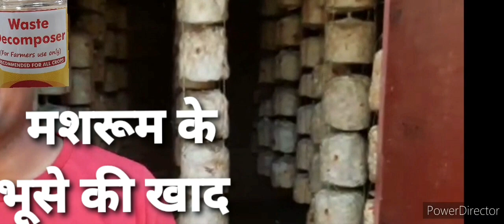मशरूम उत्पादन के बाद बची हुई वेस्ट से जैविक खाद